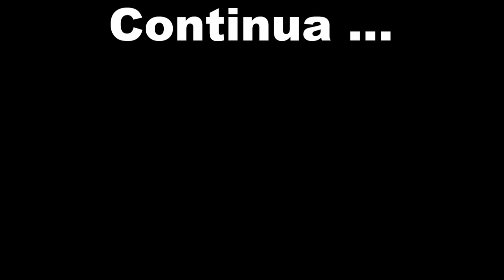Hall of Fame by Tc Electronic (parte 1)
Prima parte della recensione di questo interessante riverbero della Tc Electronic.